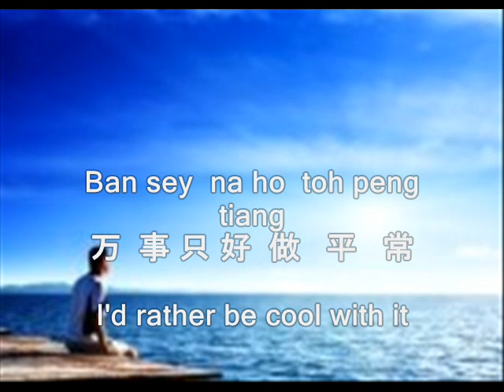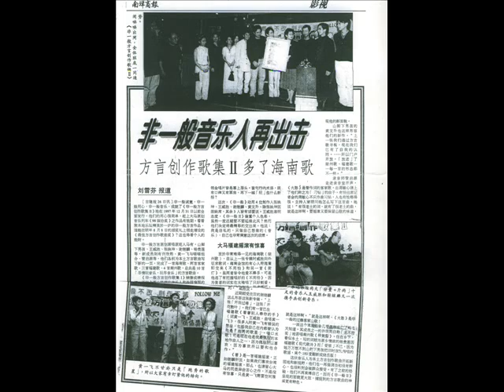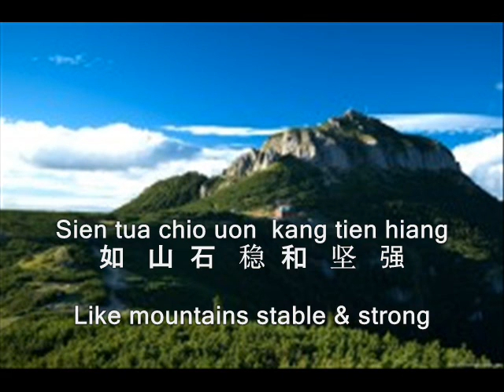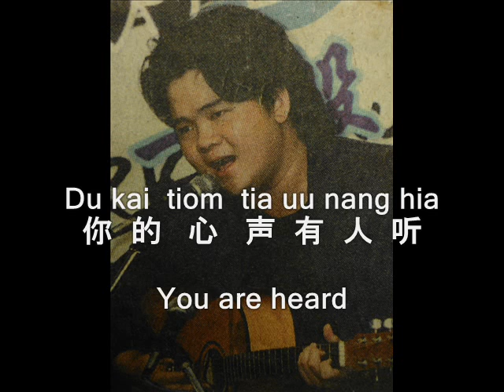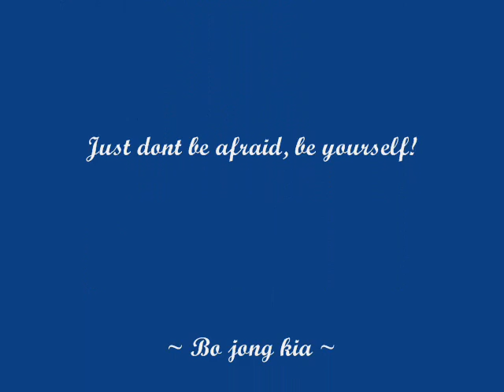Hainanese Pop Song-"Dont Be Afraid" (PY)海南流行歌曲- "不用怕"(拼音)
A Malaysian Hainanese pop hit - BO JONG KIA with pin yin pronunciations.